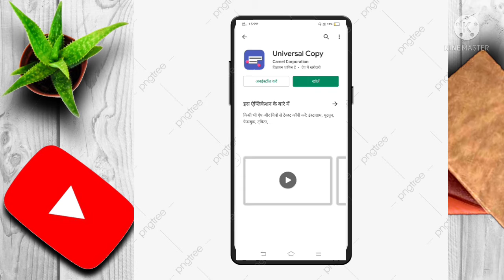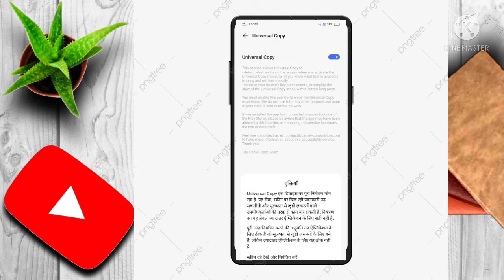ak saat copy kre pura home paj kese deko es video me new trick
copy pura home paj kese kare
pura Home Page copy kre

(1) pura home paj copy kese kre
(2) copy kre
(3) ak saat copy kre video ka konte
(4) phone pura copy kese kare
(5) home paj copy krna sike
(6) phone ka data copy kre
(7) ak hi kili k me para copy kre
(8) jane pura copy kese kre
(9) jane pura data copy kese kre
(10) jankari puri youtube ki 2021
(11) aapna about copy kre
(12) pura link copy kese karte he
(13) moti singh chouhan moolana
(14) copy kre home paj
(15) copy krna sike you
(16) haw to copy home paj
(17) haw copy the screen
(18) haw to you tube channel ID copy kre.   (19) pura data copy
(20) jane copy krna

es channel ko support krte rhna please or support bna rhe

Instagram   moti gyan.
fasbook.     Moti singh chouhan